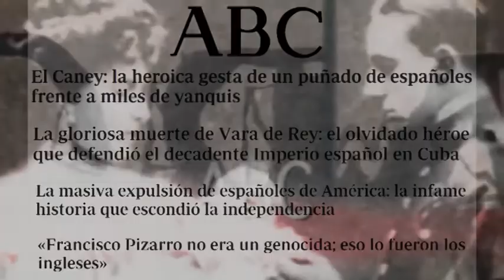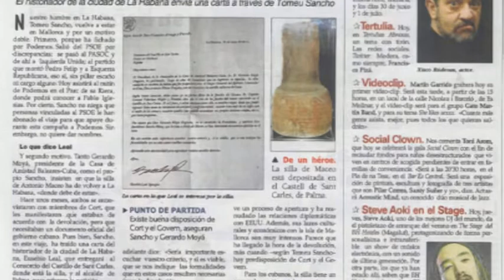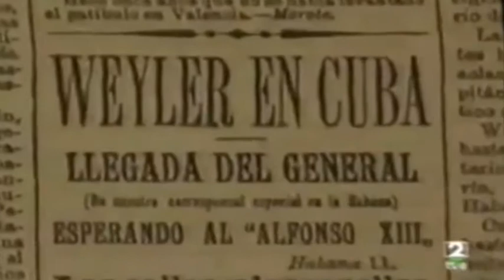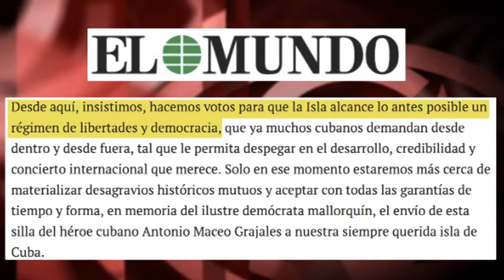¿Defender la democracia en Cuba o el genocidio del Imperio español?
(+Italiano/English/Français/Portugués/ Deutsch)

Die Demokratie in Kuba oder den Völkermord des spanischen Imperiums verteidigen?
Difendere la democrazia a Cuba o il genocidio dell'Impero spagnolo?
Defender a democracia em Cuba ou o genocídio do império espanhol?
Defending democracy in Cuba or the Spanish Empire’s genocide?
Défendre la démocratie à Cuba ou le génocide de l'Empire espagnol?

El diario “El Mundo” publicaba hace unos días un artículo titulado “Mallorca, Weyler y la silla de Maceo”. Era una protesta por el acuerdo de cesión temporal, de España a Cuba, de la silla del general independentista cubano Antonio Maceo, hoy ubicada en el Museo Histórico Militar de Palma. Antes -afirmaba el texto- debe haber “una democracia consolidada en Cuba, de manera que estudiosos e historiadores puedan investigar con rigor (e) independencia” la guerra hispano-cubana. Analicemos.